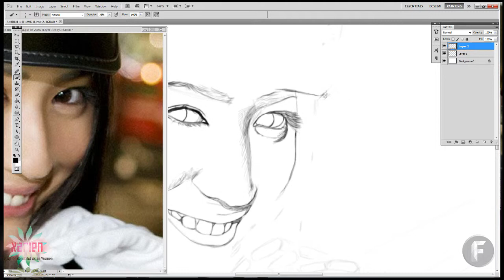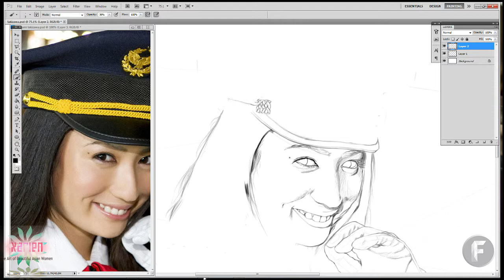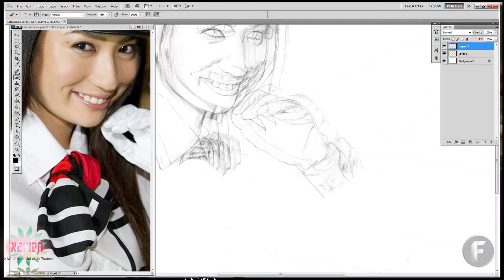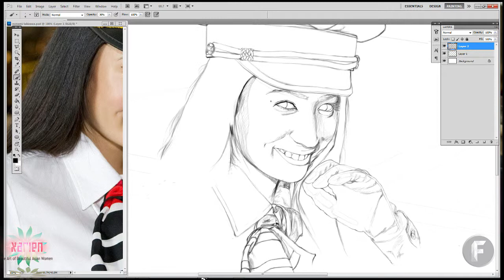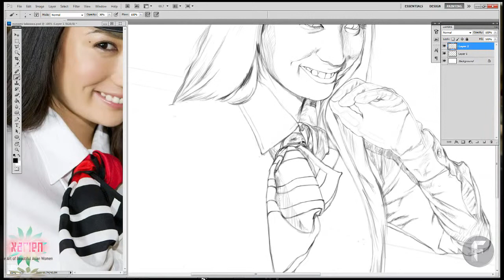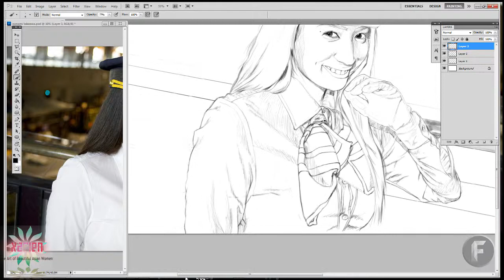Speed Sketch Nonami takizawa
took me about 2 hours. will color.